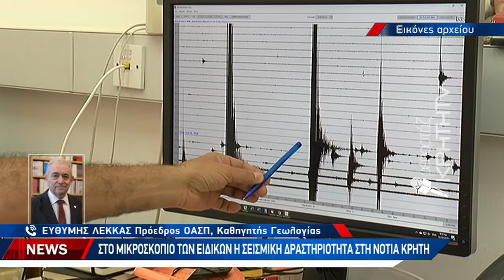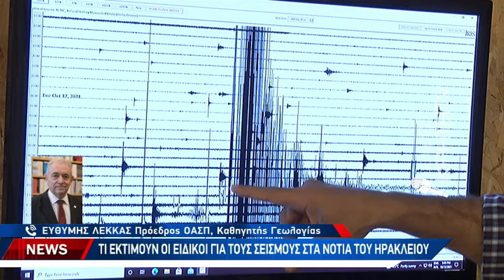Στο μικροσκόπιο των ειδικών η σεισμική δραστηριότητα στη νότια Κρήτη